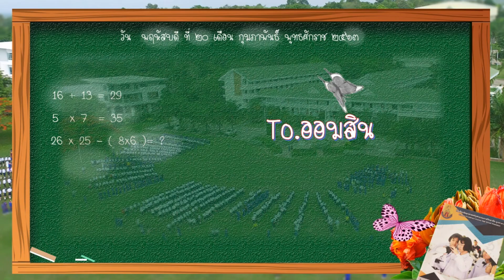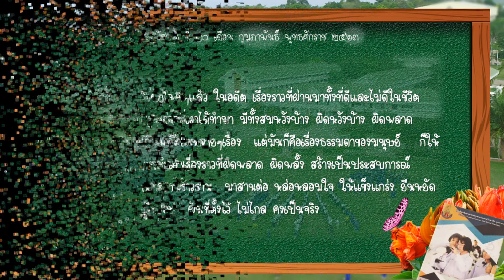แค่ความรู้สึก..เล็กๆน้อยๆก่อนจะเดินทางสู่เส้นทางชีวต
ขอฝากวีดีโอนี้ไว้คอยเตือนใจ และคิดถึงกันบ้าง อย่าลืมเลือน เลือนรางจางหายจากหัวใจ...แค่นี้ก็ดีใจที่สุดแล้ว